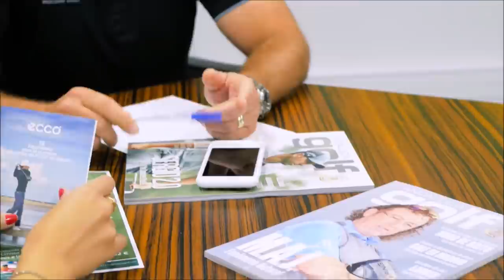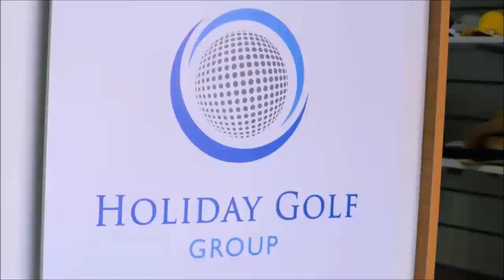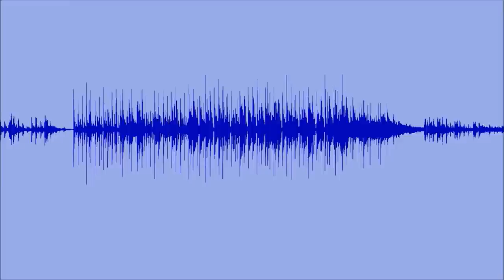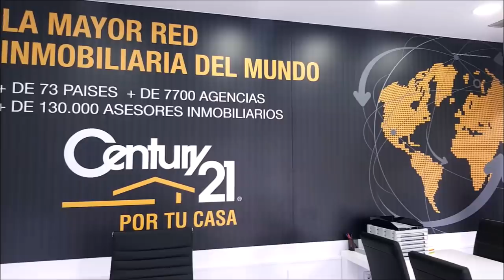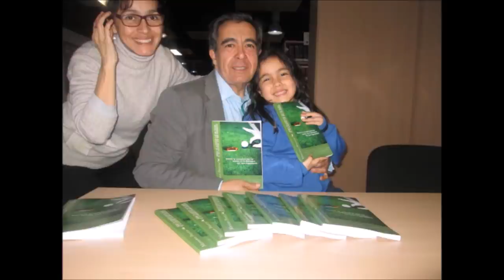124 TOMANDO EL APERITIVO ESPECIAL CON FERNANDO ROMAY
⛳ 📻📺 694
• 4 años emitiendo
• Gracias por oírnos, vernos y seguirnos
🏌‍♂ Programa 124 TomandoElAperitivo 🍷🍡🥘🍻
• FERNANDO ROMAY. EX JUGADOR PROFESIONAL DE BALONCESTO

• Amenos
• Divertidos
• Vas a pasar un buen rato